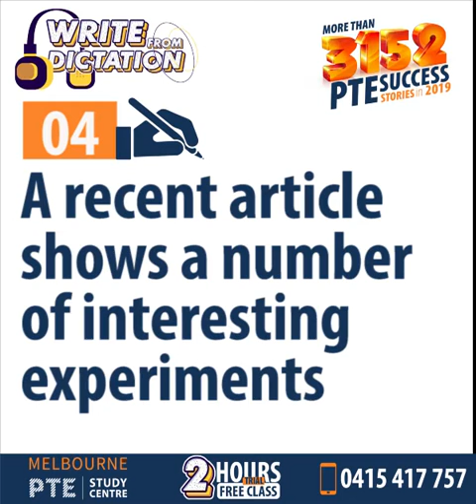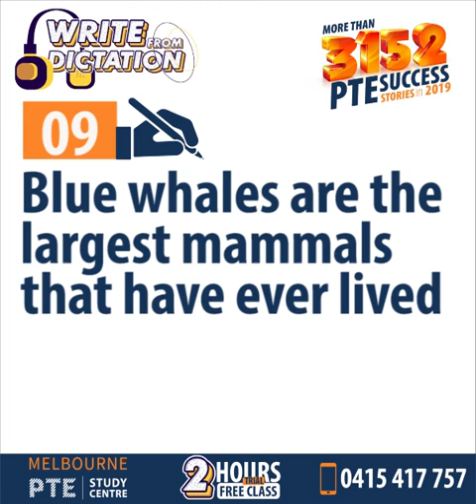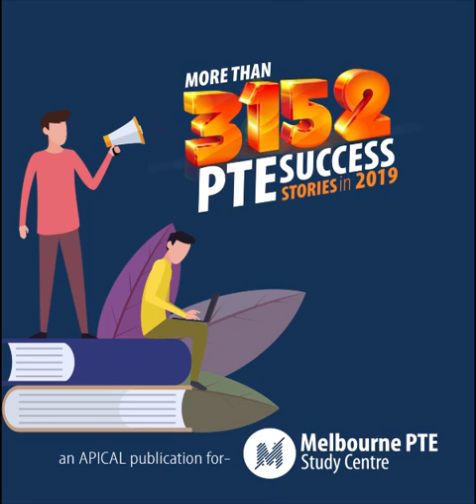Most Important PTE Write From Dictation (Mini Test – 19) Collections | May 2021 | Melbourne PTE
WFD is a part of the listening section. It is the last task that comes in the PTE exam. In this item time management is automated.Every task has it’s own allocated time. WFD contributes the highest marks in the Writing session which is 28% and 22% in the Listening section. So, you can’t avoid this item.

Like partial credit topics like Repeat Sentence, Write From Dictation too is highly important for getting maximum overall scores in PTE as it contributes about 1/3rd of the total PTE scores.

In this question type, you will need to write the words in the correct order with the correct spelling in order to score points.
Before the recording starts, place your cursor in the response box and get ready to type as soon as you hear the recording. Make sure to reproduce what you hear exactly as you heard it as the recording will only be played once.
Type as you hear it and when finished, check for any mistakes. Always make sure to read over your answer before clicking next.
✍️ THE MORE YOU PRACTICE, THE HIGHER YOU SCORE. ✍️

So, here is the first of our daily mini-test for you on Write From Dictation.

Write From Dictation Mini Test – 19

Practice the following audio on AIWA.

✍️ TIPS FOR TAKING THE WFD TEST (by Pearson’s official site pearsonpte.com.au):
Type as many correct words as you can remember into the response box in the correct order: Points can be scored for every correct word, use your knowledge of English grammar to help you decide in case you don’t remember any word.

Melbourne PTE Study Centre is the most successful PTE Coaching having more than 20,000 79+ (IELTS Band Score 8) (20 PR Points in Australia) since 2014!

We offer one TRIAL CLASS (FREE) so that you should know how we teach students, and help get their desired scores in PTE.

We are also offering one Full-Length Mock Test (FREE) at our Lab. This mock test will be evaluated by Artificial Intelligence the same as Pearson Mock Test does. You may also request for Post Mock Test Consultation and Feedback session from our Trainer.